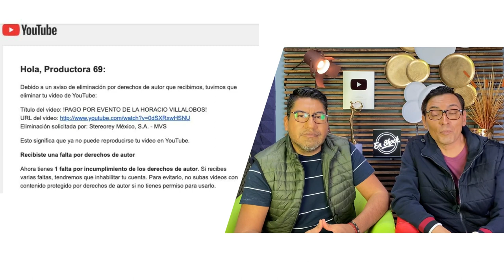¡"LAS CUCARACHASSSS"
Hoy te contamos, todo lo que ha pasado con nuestro canal Productora 69.